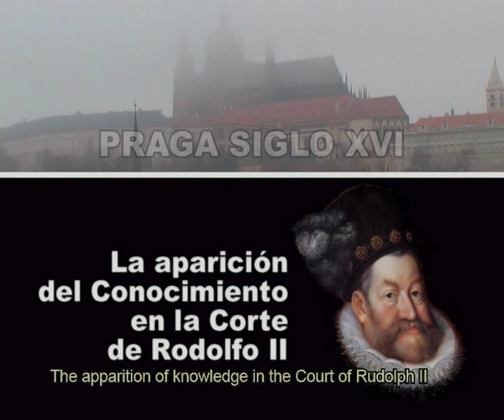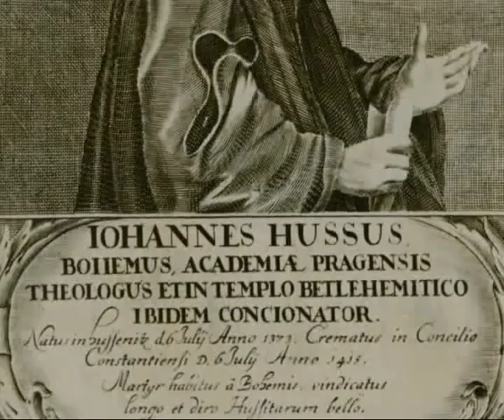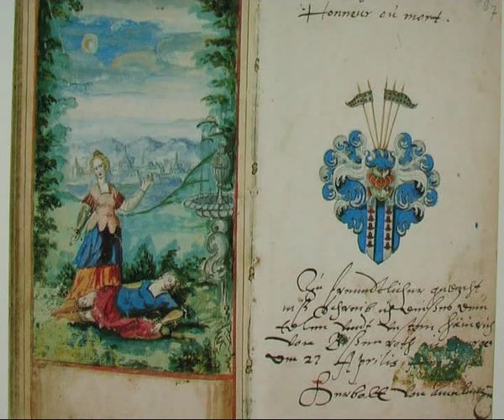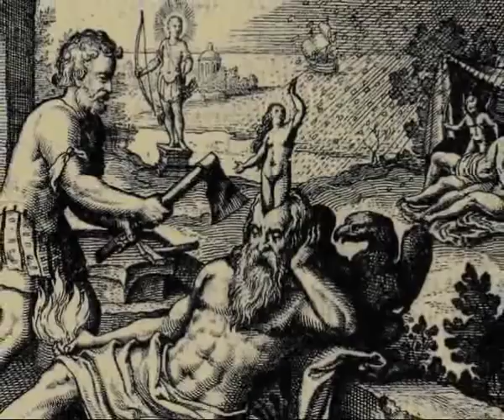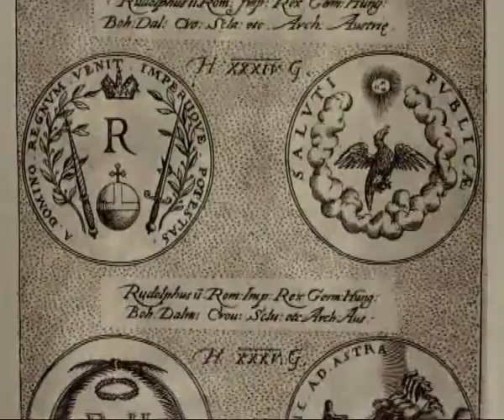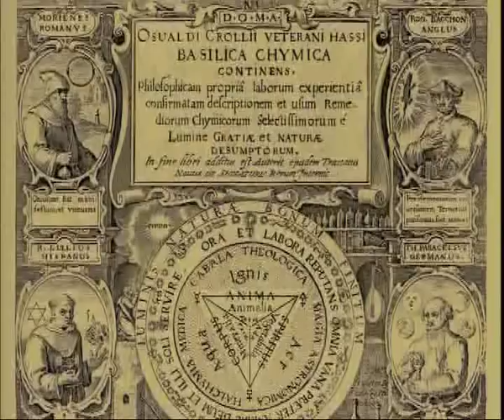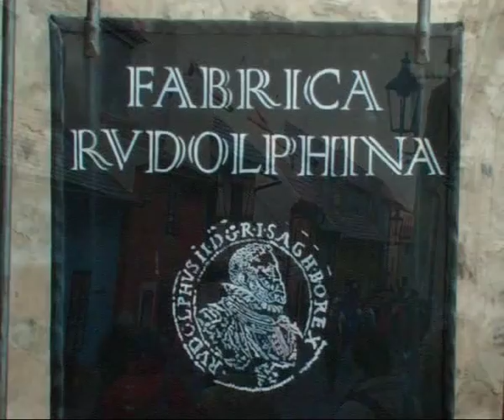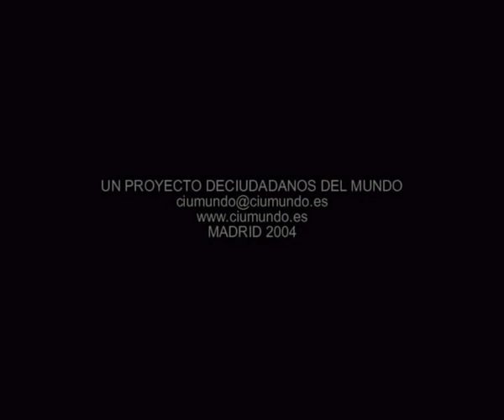THE COURT OF RUDOLF II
"The apparition of knowledge in the Court of Rudolph II" brings to light a historical event that has surprisingly been largely ignored by established historians.

Emperor Rudolph II (nephew of Phillip II of Spain) lived in Prague during the 16th entury. This unusual emperor put territorial affaires and religious wars in a secondary place in order to dedicate himself to the development of science and the arts. It was under his
lavish patronage that the largest concentration of knowledge in that epoch took place.

Figures such as Kepler, who were very often hiding from religions prosecution, were able to develop their work thanks to the support of the emperor. This video reveals the late renaissance expression of knowledge where religion, science and the arts became fused in the search for a fundamental understanding of the world and of life.

This was an atmosphere where ideas and knowledge were trying to develop and overcome the religious antagonisms that, in years to come, would bring extreme destruction to Europe.

Neither the train of thought nor the sensitivity nor the tolerant attitude of the Rudolphian era were to remain influential later on and during ensuing centuries his figure was repeatedly undervalued. Nevertheless, from the 20th century onwards, its cultural, artistic and spiritual values have been revived thanks to modern thinking.